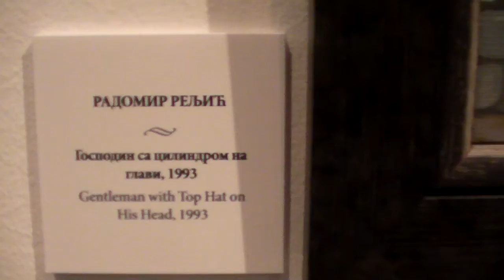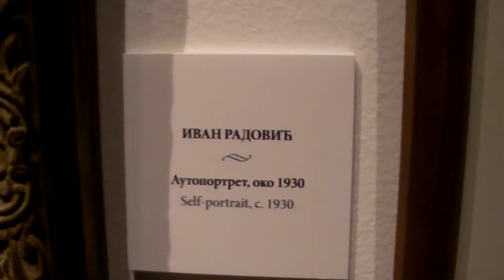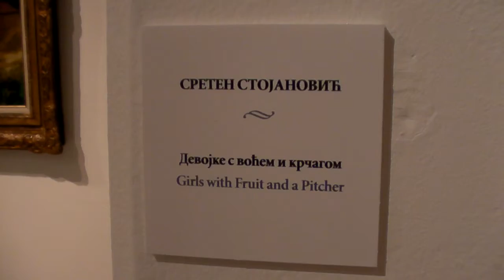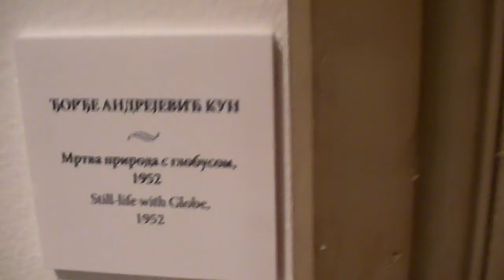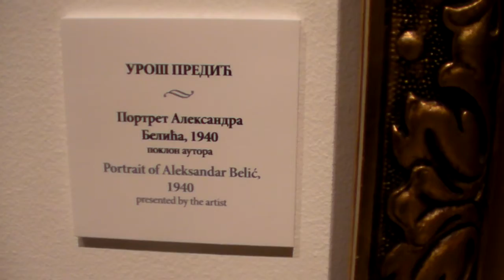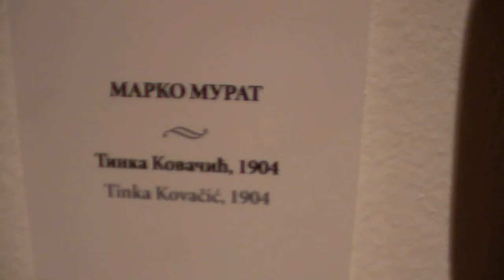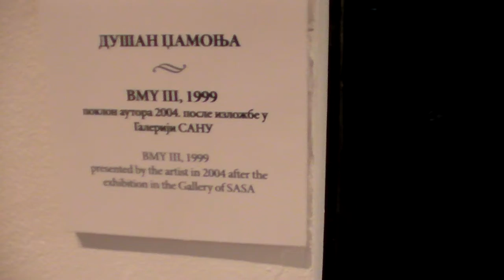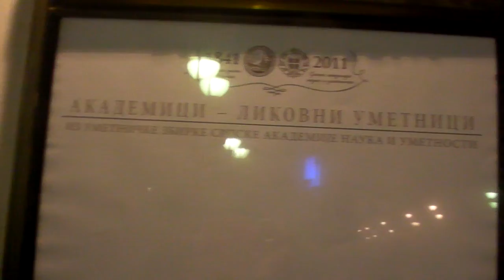maxzilch384 SANU Exhibition Thank You, Thank You,Thank You, Great Show Part 2.MP4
SANU 170 YEARS CELEBRATION Members' Exhibition Part 2